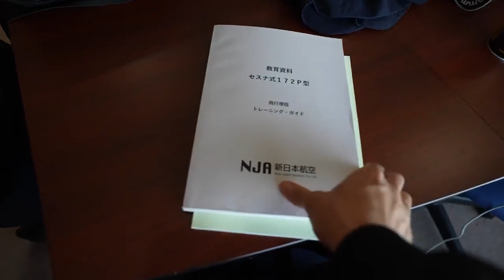Travel YouTubers Abroad in Japan, Tokyo Lens, Currently Hannah, Solo Solo Travel, internationally ME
So you want to Travel to Japan but there are too many channels to learn from? No worries! Here are the YouTubers to watch!